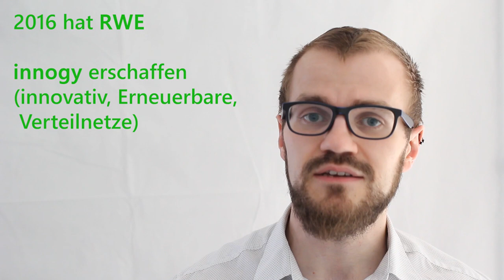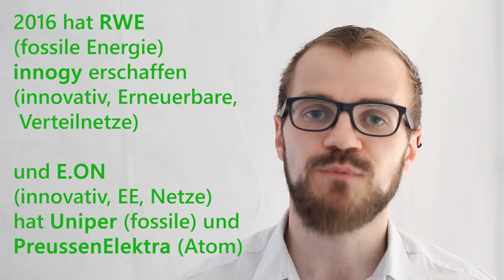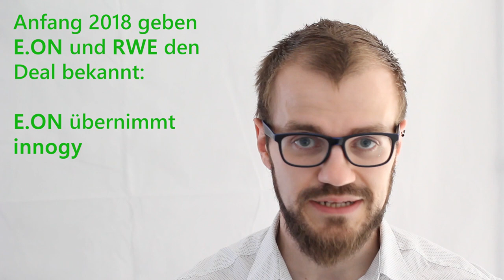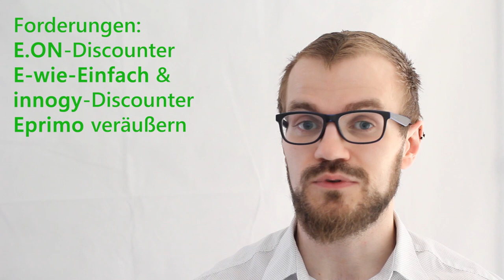Der E.ON-RWE-Deal rund um innogy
E.ON will innogy von RWE übernehmen. Bis zum 20. September 2019 läuft allerdings noch ein Fusionskontrollverfahren. Was steckt dahinter?